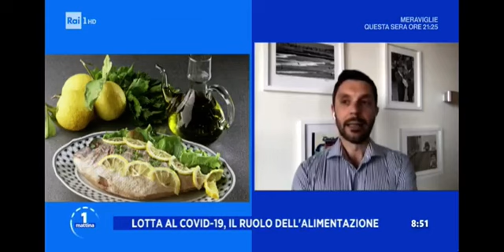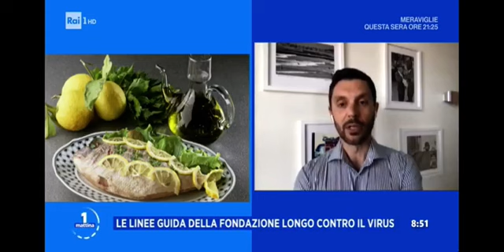In Salute con il Covid – Mattina Rai1